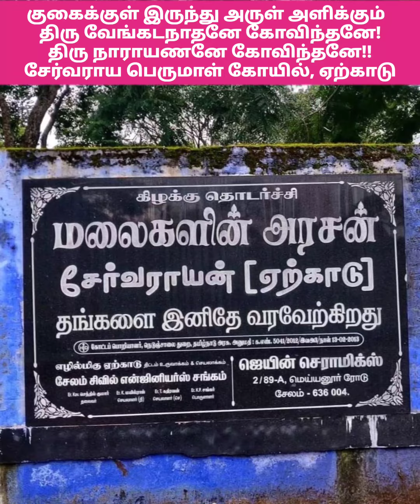குகைக்குள் இருந்து அருள் அளிக்கும் திரு வேங்கடநாதனே கோவிந்தனே!! சேர்வராய பெருமாள் கோயில், ஏற்காடு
குகைக்குள் இருந்து அருள் அளிக்கும்
திரு வேங்கடநாதனே கோவிந்தனே!
திரு நாராயணனே கோவிந்தனே!!

அருள்மிகு சேர்வராயன் சுவாமி கோயில் சேலம் மாவட்டம் ஏற்காடு என்னும் ஊரில் அமைந்துள்ளது.

சேர்வராயன் மலையின் உச்சியில் மலை குகையினுள் காவேரித்தாயுடன் சேர்வராயன் சுவாமி அருள்பாலிக்கிறார்.

இக்கோயிலில் ஒவ்வொரு ஆண்டும் வைகாசி விசாக தேரோட்டம் மிகவும் பிரசித்தி பெற்றது.

ஏற்காட்டில் இருந்து 4 கிலோமீட்டர் தொலைவில் சேர்வராயன் கோயில் உள்ளது.

சேர்வராயன் கோவில் கண்கவர் சேர்வராயன் மலை உச்சியில் அடுக்கடுக்காக அமைந்துள்ளது. ஒரு மெல்லிய குகையில் அமைந்துள்ள இக்கோயில் தேவி காவேரிக்கும் சேர்வராயன் கடவுளுக்கும் சமர்பிக்கப்பட்டுள்ளது.

தேவி காவேரி ; நதியையும், சேர்வராயன் கடவுள்; இந்த சேர்வராயன் மலையையும் குறிக்கிறது. காவேரி தேவியும் சேர்வராயன் கடவுளும் சுற்றியுள்ள கிராமங்களை பாதுகாக்கும் கடவுள்களாக கருதப்படுகிறார்கள்.

இந்த கோயில் குகை மிகவும் ஆழமாக இருப்பதால் அது காவேரி ஆற்றை தொடுகிறது என்று நம்பப்படுகிறது. மே மாதத்தில் ஆண்டு விழாவை கொண்டாட கிராமத்தினர் இந்த கோவிலை சுற்றி கூடுவர்.

அழகிய மலைகளுக்கு சுற்றுலா பயணம் மேற்கொள்ளும் சுற்றுலா வாசிகள் கண்கவர் அழகை இந்த அழகிய ஏற்காட்டில் அனுபவிக்கமுடியும். மலை உச்சியில் இருந்து கிடைக்ககூடிய இந்த காட்சி எந்த ஒரு பயணியின் சுற்றுலாவையும் தகுதியுடையதாக மாற்றும்.

மத பற்று உடையவர் அல்ல என்ற போதிலும் சுற்றுலா பயண திட்டத்தில் இந்த கோயிலை சேர்த்து கொள்ளவும். இந்த மலைகளின் பகட்டு மற்றும் பிரமாண்டம் அத்துடன் மலைகளின் மேல் இருந்து கிடைக்கும் அற்புத காட்சி நிச்சயமாக உங்களை பரவசத்தில் ஆழ்த்தும்.

சேர்வராயன் கோவில், ஏற்காடு, டி.என். இக்கோயில் சேர்வராயன் மலையின் உச்சியில் அமைந்துள்ளது. கோயில் ஒரு குறுகிய மற்றும் இருண்ட குகை, உள்ளே அமர்ந்திருக்கும் கடவுள் சேர்வராயன். காவேரி தேவி ஷெர்வராய் மலைகளையும் காவிரி நதியையும் பிரதிநிதித்துவப்படுத்துகிறாள். ஏற்காடு மற்றும் அதைச் சுற்றியுள்ள 67 கிராமங்களுக்கு சேர்வராயன் கடவுள் காவல் தேவதை என்று உள்ளூர் மக்கள் நம்புகிறார்கள். இக்கோயிலின் குகை காவிரி ஆற்றைத் தொடும் அளவுக்கு ஆழமானது என்று நம்பப்படுகிறது. உள்ளூர் பழங்குடியினர் ஆண்டுதோறும் மே மாதத்தில் இந்தக் கோயிலில் திருவிழாவைக் கொண்டாடுகிறார்கள்.